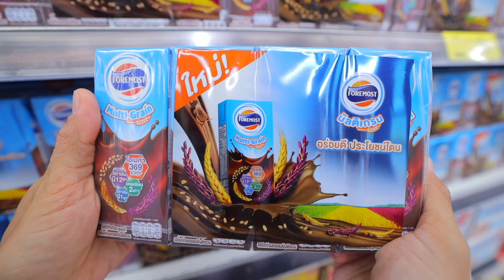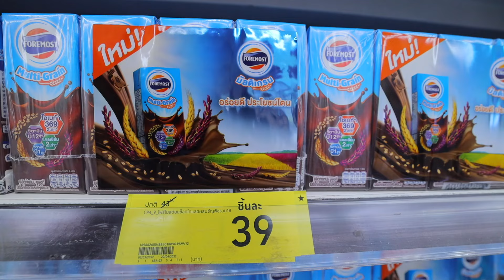หนูยิ้มหนูแย้ม ไปปิคนิคตามหาเจ้าแมลง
เด็กๆปิดเทอม แม่ปุ๋ยชวนหนูยิ้มหนูแย้มไปซื้อของ เพื่อไปปิคนิคส่องแมลง แต่ที่ขาดไม่ได้เลย นมตัวใหม่ โฟร์โมสต์ มัลติเกรน นมช็อกโกแลตผสมธัญพืชรวม (Foremost Multigrain) เข้มข้นโกโก้แท้ กลมกล่อม เด็กๆดื่มง่าย ช่วยเพิ่มพัฒนาการทางสมองพร้อมให้เรียนรู้ และให้พลังงานในการทำกิจกรรมตลอดทั้งวัน